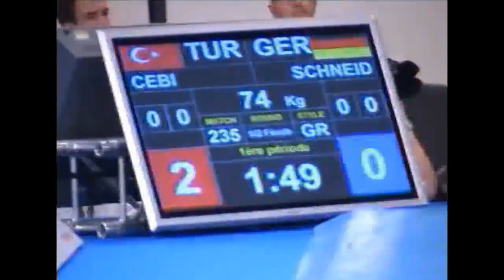БОРЬБА. Чемпионат мира-2009. 66 кг 1\2 Исаак Муленс Эррера (Куба)-Фарид Мансуров (Азербайджан)